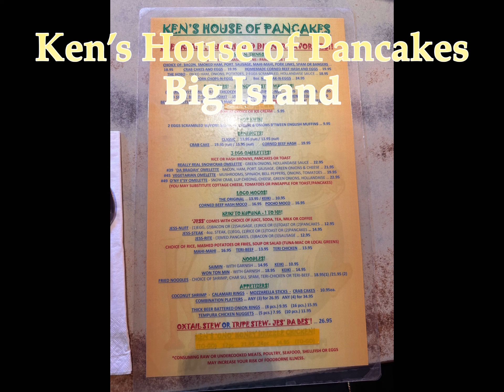Ken’s House of Pancakes Big Island Hawaii